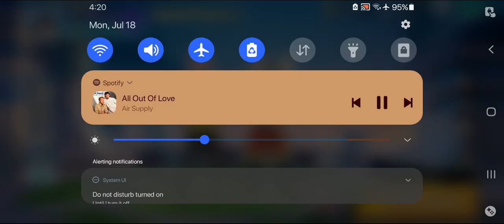zhnrm's lowb (spectated)